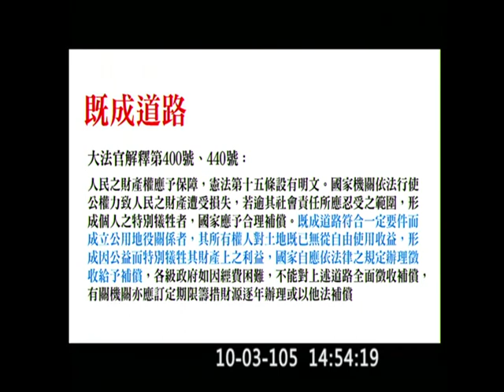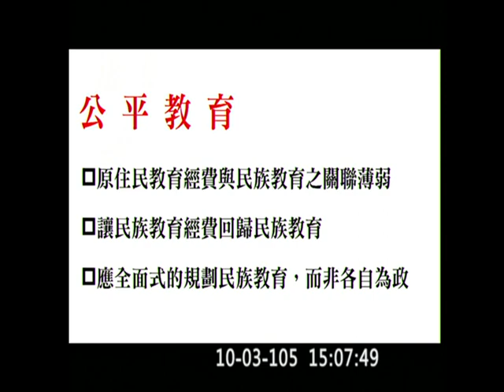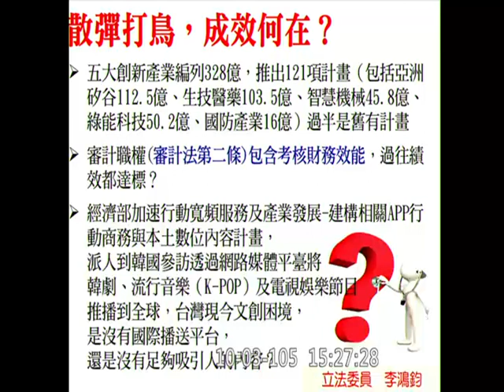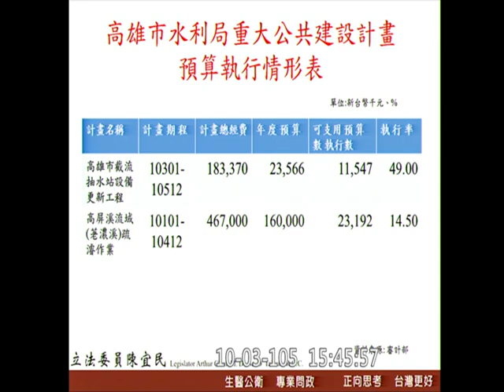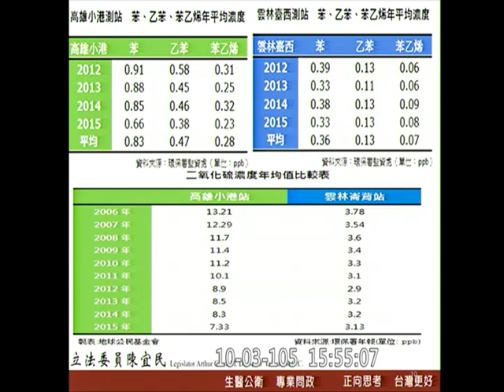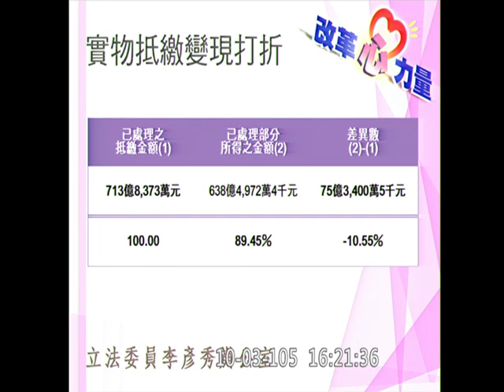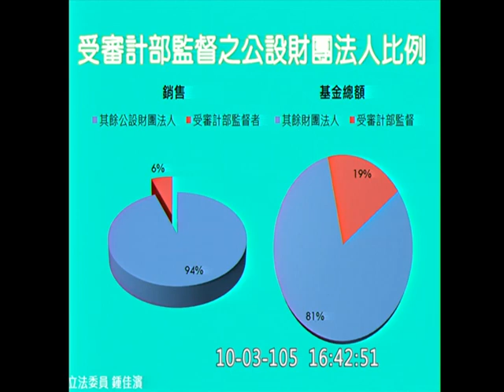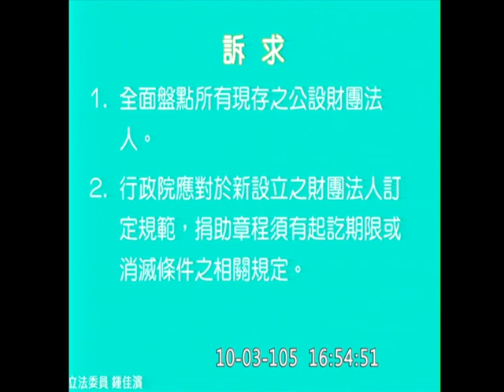20161003 審計長 2015決算報告 Kawlo 莊瑞雄 李鴻鈞 陳宜民 邱志偉 李彥秀 黃偉哲 鍾佳濱 院會 【立法院演哪齣？】